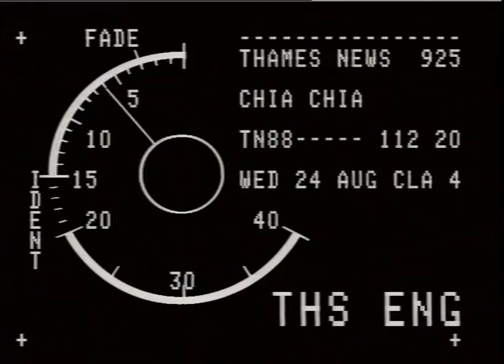AIRLINES : British Airways : Panda crate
THAMES NEWS - 25.8.88 - PANDA:CHIA-CHIA ,LONDON ZOO,OFF TO MEXICO ROMANCE AND FATHERHOOD - HIS "BLIND DATE", AM.88/112/20. TOO-EE IS QUITE A BIT YOUNGER THAN HE. _x000D_
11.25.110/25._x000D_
Intv.Mick CARMAN,Head Keeper...Washington in_x000D_
LUNCH. 114/12._x000D_
1981 attempt to mate..bit of a rush job.._x000D_
AFT/LATE. 128/16._x000D_
not successful. this time high hopes._x000D_
PM. 134/6._x000D_